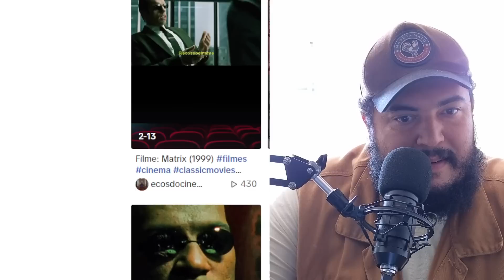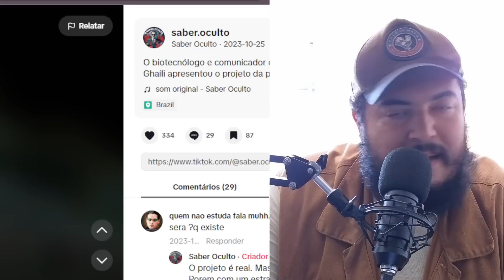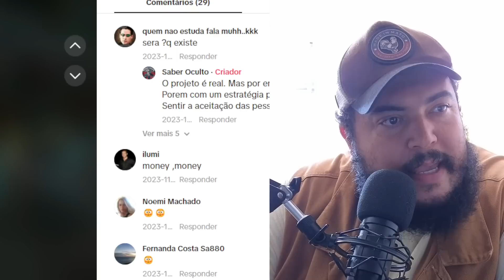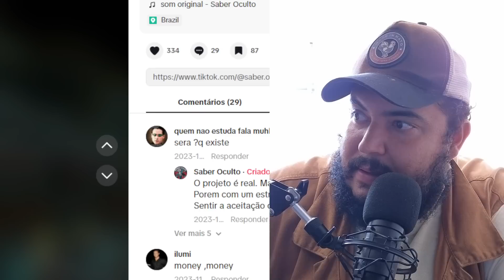AGORA TUDO FARÁ SENTIDO NA SUA CABEÇA!! Descobrimos a peça do quebra cabeça que tava faltando